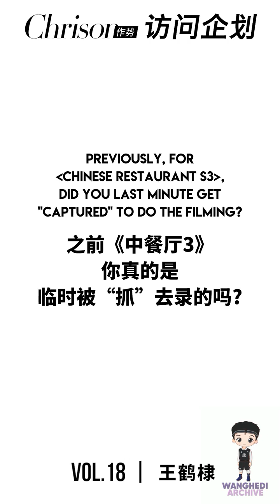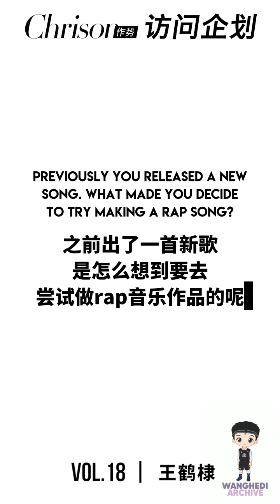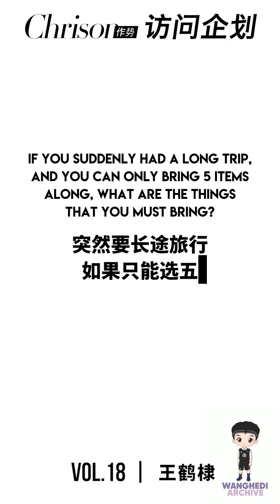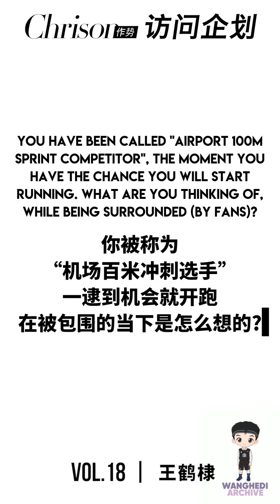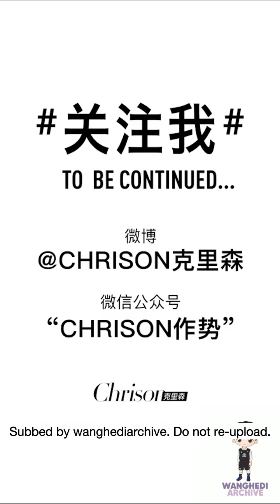[ENG SUB] 130120 Chrison克里森 Interview with Dylan Wang 王鹤棣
Subbed by wanghediarchive (twitter)

I update twitter much more frequently with translations and links to all my subbed content.